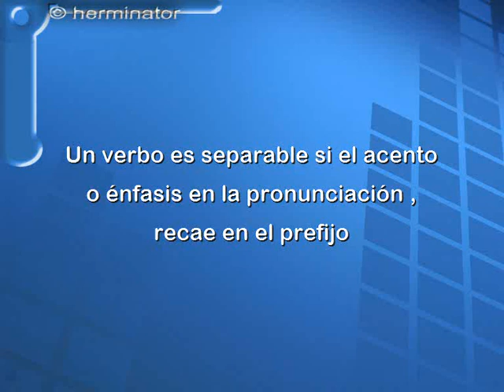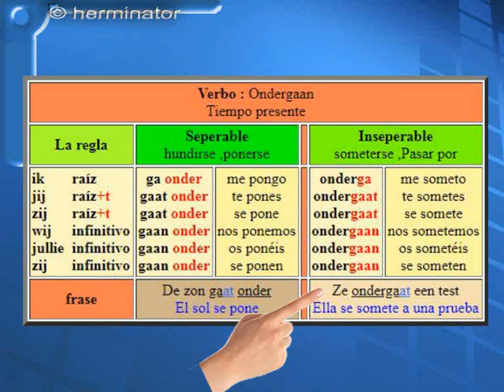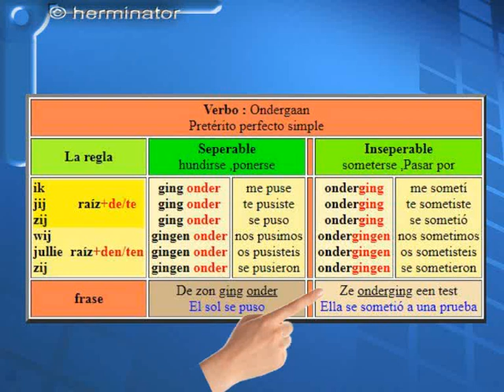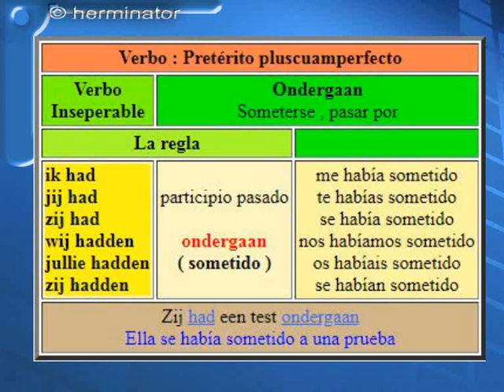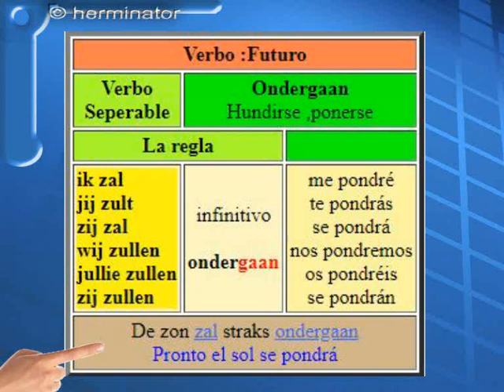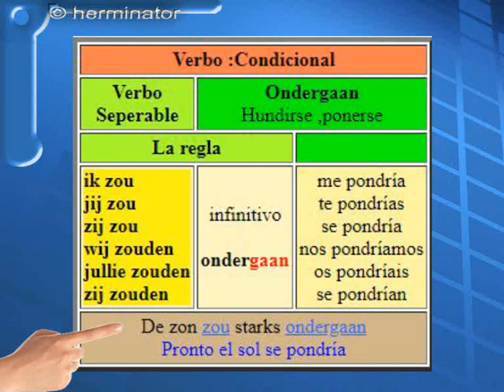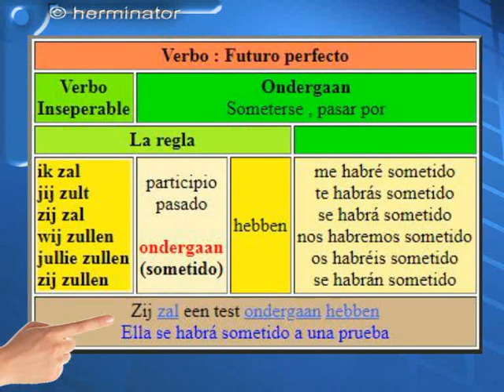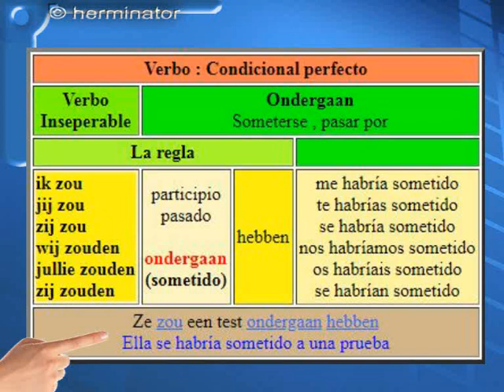42d.Ortografía del verbo - La raíz-práctica 2